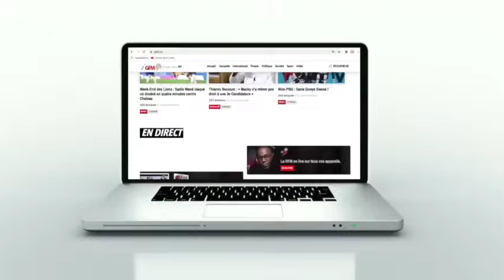Coulisses du Grand Bal de You: Tout ce que vous n'avez pas vu